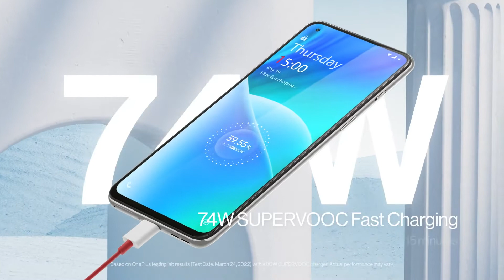OnePlus Nord 2T 5G: Pretty much everything you could ask for. Official Video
About:
The Nord 2T packs in the MediaTek Dimensity 1300 processor, an upgrade on the Dimensity 1200 in the Nord 2.

The two models have either 8GB or 12GB of LPDDR4X RAM and either 128GB or 256GB of UFS 3.1 storage, which is non expandable, but there are two nano SIM slots.

The camera specs are practically identical to the Nord 2 with the Sony IMX766 sensor used for the 50Mp f1/9 main camera, which has optical image stabilisation (OIS). There’s also an 8Mp f2/3 ultrawide and a 2Mp f/2.4 mono lens.

OnePlus says the set up paired with the Dimensiy 1300 means better night photography, and the ability to record slo-mo video at up to 960fps.

Pleasingly, the 32Mp selfie camera is the same sensor found on the OnePlus 10 Pro. There’s also the familiar and excellent alert slider for quickly setting the phone to silent, vibrate, or ring.

The Nord 2T’s 6.43in AMOLED display refreshes at 90Hz, a slight shame as other midrange phones are managing 120Hz for the price or less. Even the Nord CE 2 Lite has a 120Hz display, though it’s an LCD not an OLED.

Possibly the best upgrade here is the 80W wired fast charging for the 4,500mAh battery (there’s no wireless charging). This is the same speed as the OnePlus 10 Pro and faster than the 65W speeds of the original Nord 2.

80W promises to charge the phone from 0% to 100% in 27 minutes. We’ll put that to the test in our full review. The charging tech is now called SuperVOOC, the same as Oppo, following OnePlus merging with Oppo recently. Both companies are owned by BBK Electronics, who also owns Vivo and Realme.

OnePlus is shipping the Nord 2T with Oxygen OS 12.1 based on Android 12 but again, this is closely modelled on Oppo’s ColorOS post-merger. While it still maintains some of the OnePlus aesthetic, OxygenOS is now ColorOS but re-skinned.

There’s a promise of two Android platform updates and three years of security updates. Good to have, but pales in comparison to Samsung’s four years of Android and five years of security for an increasing number of its phones.

The OnePlus Nord 2T costs £369/$446.67 in the UK for the 8GB RAM/128GB storage model, while the 12GB RAM/256GB model costs £469/$567.72. Both are available in the grey shadow (black) and jade fog (green) colours.

The cheaper model is £30/$31.29 less than the £399/$416.12 OnePlus Nord 2, a nice discount. The £469 pricing for the higher end version is the same.

OnePlus has said in Europe Nord 2T prices start from €399/$416.12 for the 8GB/128GB model and from €499/$520.41 for the 12GB/256GB model and the price of OnePlus Nord 2T it may possible that this is not the same price as in the description because it will be based on your country what it should price.